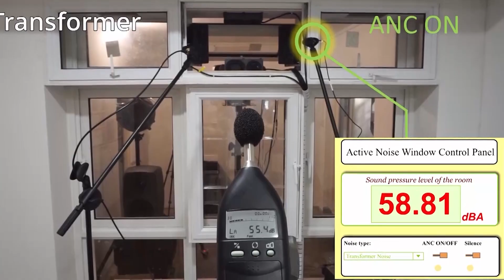How Noise-Cancelling Windows Work | The Henry Ford’s Innovation Nation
On this segment of The Henry Ford’s Innovation Nation, Mo Rocca speaks with Professor Woon-Seng Gan of Nanyang Technical University in Singapore, to learn more about windows that cancel outside noise.

Designed to be mounted onto window grilles, this device can reduce outside noise up to 50 percent. This is especially helpful in condensed urban areas where noise from traffic and public transit can be bothersome.